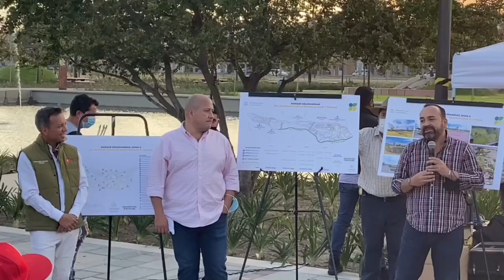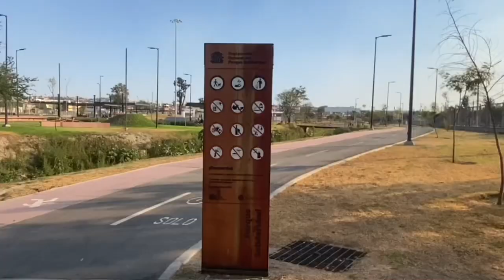Se interviene el Parque Solidaridad al oriente de la ciudad como espacio para La Paz